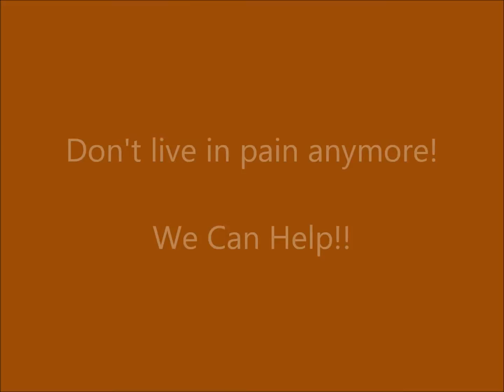Yorba Linda Back Pain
Yorba Linda Chiropractor providing Back Pain treatment for North Orange County residents.